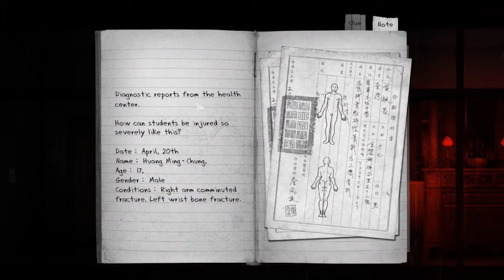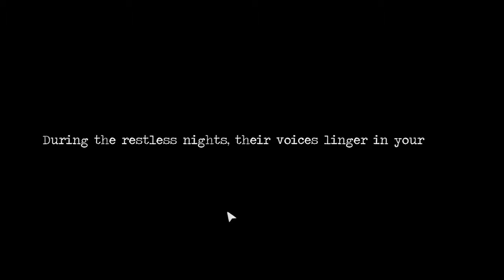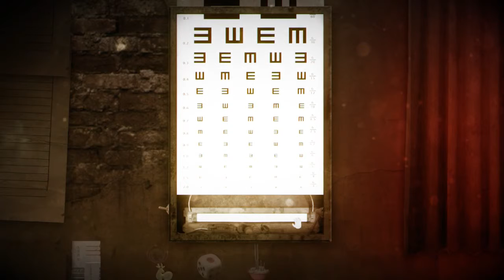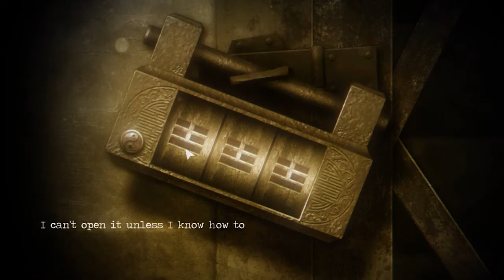Detention: Creatures of the Dark - Part 2 - The Game Gent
How can a game be beautiful and haunting at the same time. Better hold your breath just incase….